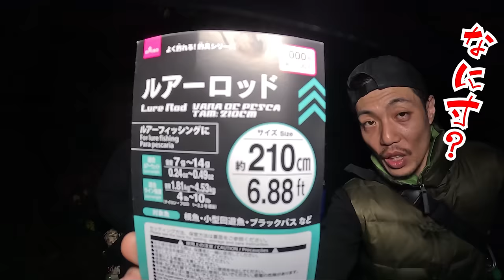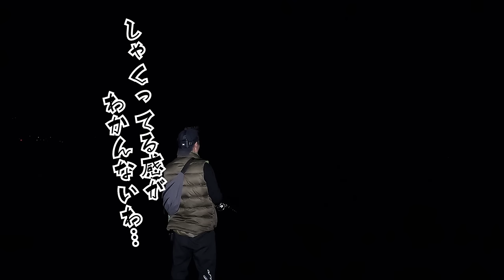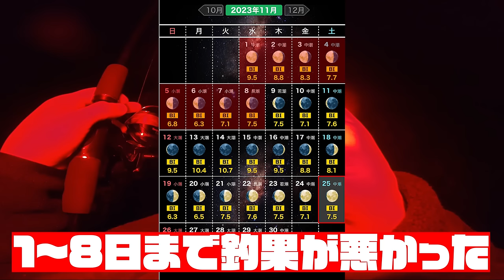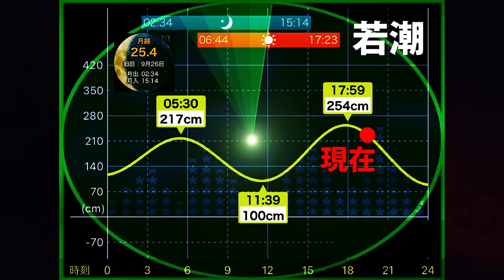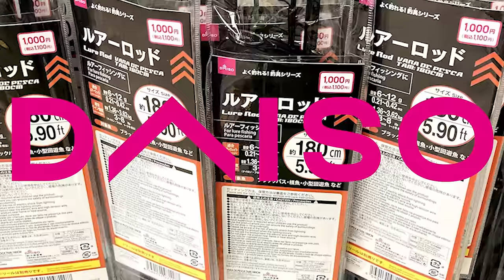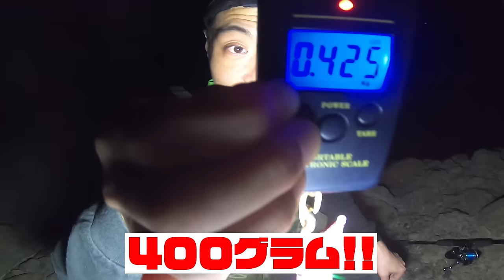【エギング】ダイソーのエギングロッドが色々やばすぎた！※破壊的実釣インプレ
今回の動画はダイソーに売ってある1000円のエギングロッドを使ったエギング釣行です！コスパ最強のロッドでキロアップのアオリイカが爆釣！※前編動画となります。

【エギング】漁港の湾内でアオリイカ攻略！アタリをとってイカ連発！(エギング日記#7)